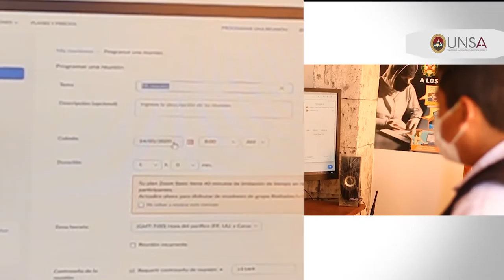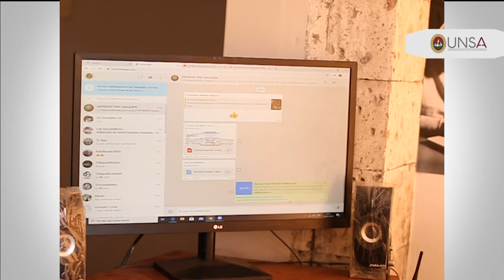"Zoombombing ó Acceso Ilícito" en tiempos de COVID - 19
Esta nueva modalidad opera en escenarios donde se realizan videoconferencias en instituciones educativas como entidades diversas donde un invitado ajeno al equipo de trabajo además de exponer información indebida, podría tener acceso a la información del ordenador o dispositivo tanto del anfitrión de la llamada como de los usuarios conectados en la teleconferencia.